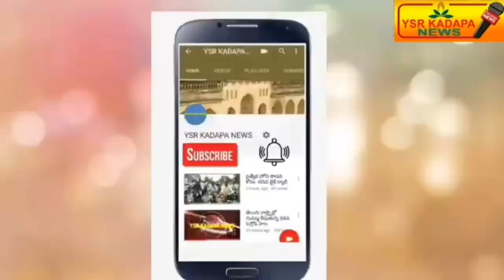జమ్మలమడుగు లో భారీ వర్షం